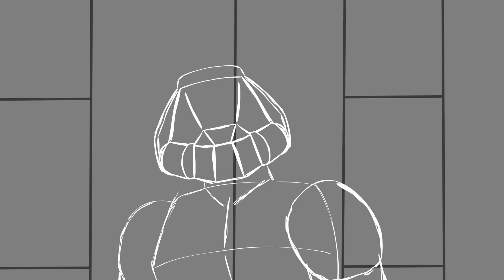DOOM ANIMATIC - The Frontward Facing Corpse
Doom is one in my top 5 favorite games of all time, and I've always been fascinated about the corpses that follow your every move. That alone sparked my interest as a kid.

So here's an animatic for the finished Animation.